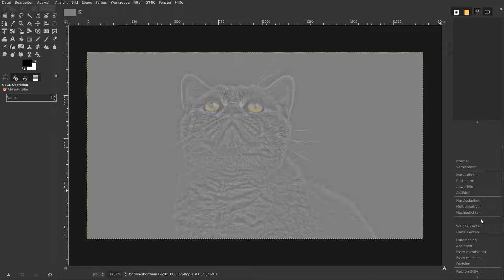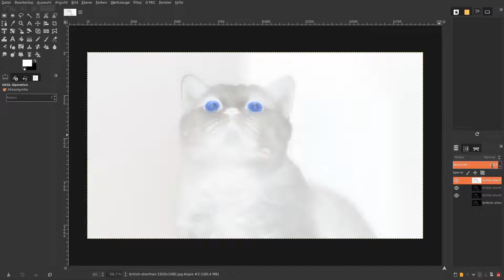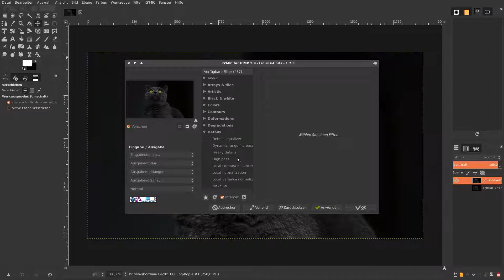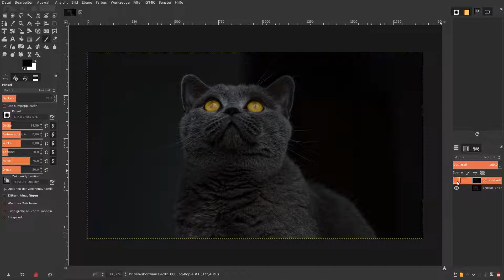Katzenportrait bearbeiten mit Gimp 2.9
Katzenportrait - Britisch Kurzhaar: Oberfläche schärfen, Augen schärfen, High-Pass schärfen, Octave sharpening, Farbe anpassen.